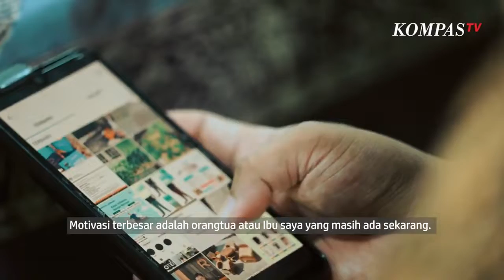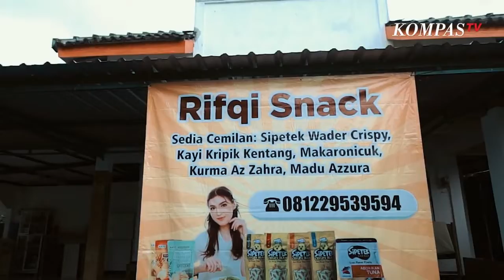Kisah Inspiratif Rifqi, Pantang Menyerah di Tengah Keterbatasan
KOMPAS TV-Sebelum menjadi seorang wirausaha, Rifqi Suprapto adalah seorang dosen di STIE YPPI Rembang. Namun, Rifqi terkena stroke pada 2019 dan mulai bisa beraktivitas dua tahun setelahnya.Tidak menyerah begitu saja, Rifqi memutuskan untuk memulai usaha berjualan makanan ringan. Semangat dan kegigihan Rifqi dalam menjalani kesehariannya begitu inspiratif dan sejalan dengan visi AdaKami dalam mendukung jutaan mimpi masyarakat Indonesia melalui kemudahan akses finansial.